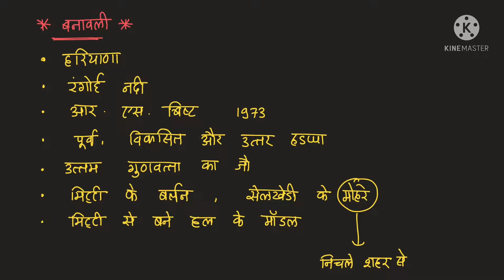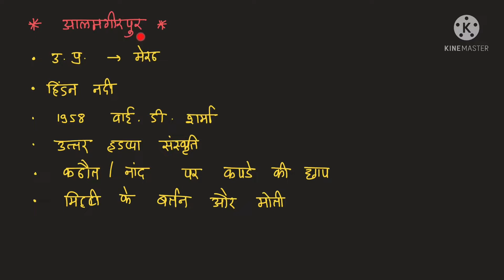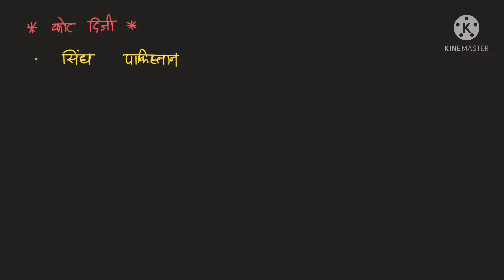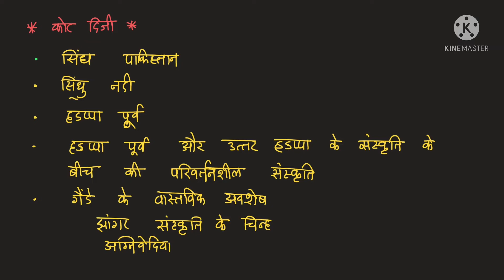Chapter 2 - part 10 Ancient and Medieval India by Poonam Dalal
In this video we are discussing about chapter 2 of ancient and medieval India by Poonam Dalal’s book..
This series for upsc and other competitive examinations

Playlist link: Ancient and medieval history of India by Poonam Dalal dahiya
Shiksha Pro